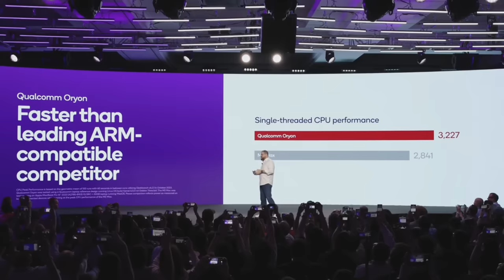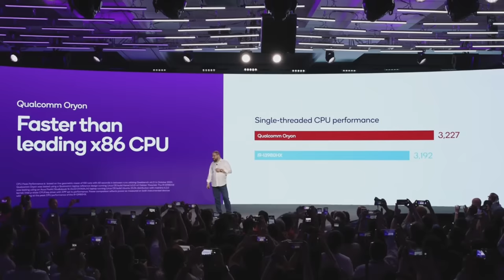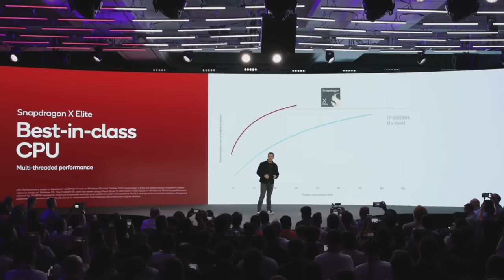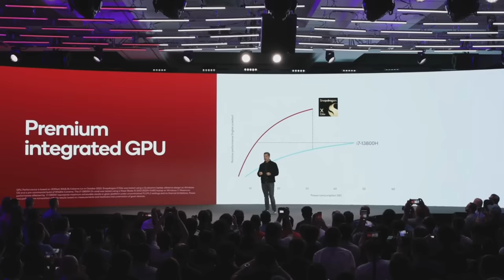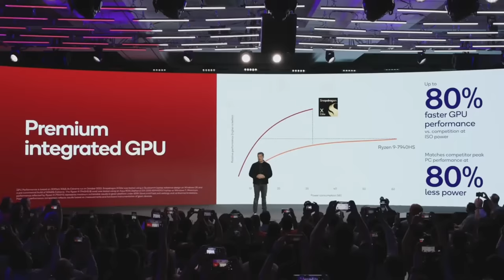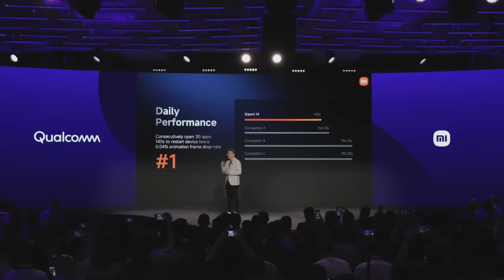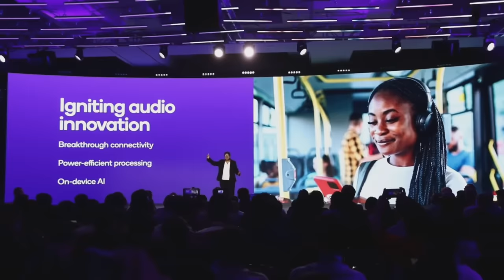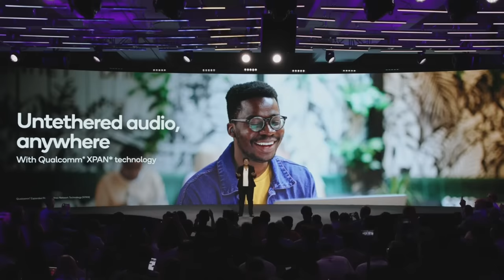Qualcomm’s Snapdragon AI Event: Everything Revealed in 14 Minutes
At Qualcomm’s Snapdragon Summit 2023 in Maui, Hawaii, the chipmaker reveals a slew of announcements around artificial intelligence.

0:00 Qualcomm Oryon CPU
2:59 Snapdragon X Elite
7:25 Snapdragon 8 Gen 3 Mobile Platform
8:36 Snapdragon AI Zoom Out Feature
9:32 Xiaomi 14
11:07 XPAN Wi-Fi Audio
12:47 Qualcomm Sensing Hub
13:22 Qualcomm Device Connectivity